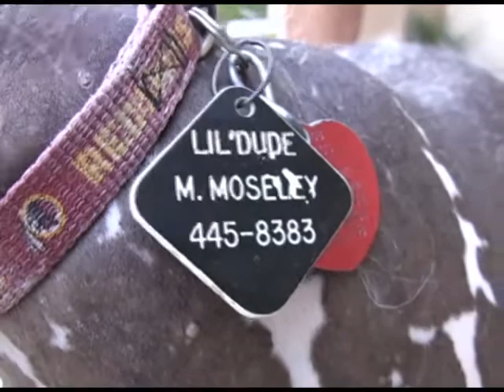Ugly Dog semifinals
Check out the 10 semifinalists in our contest to find the Ugliest Dog of Volusia and Flagler counties. Video by Ron Hurtibise